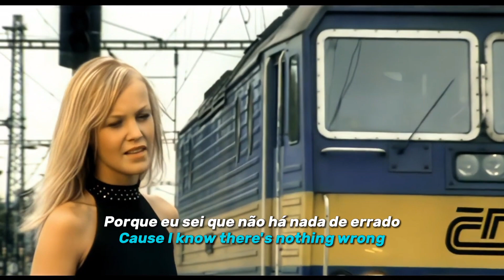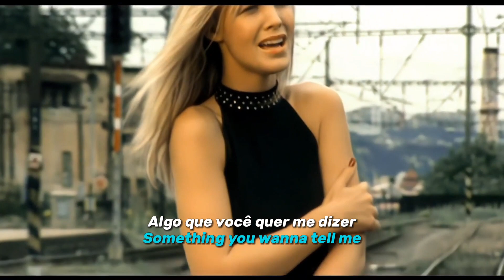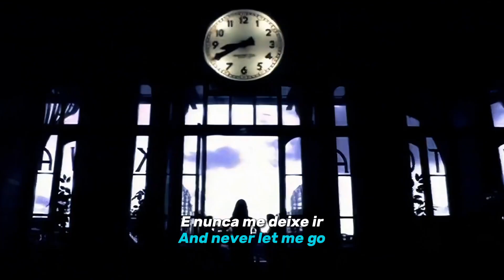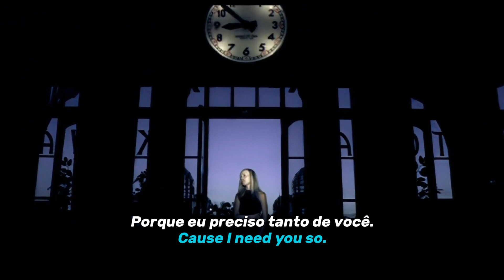Lasgo - Something (Legendado/Tradução) Clipe Oficial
Data de lançamento: 2001
Artista: Lasgo
Álbum: Some Things
Gênero: Dance/eletrônica
ʟᴇᴛʀᴀ ᴄᴏᴍᴘʟᴇᴛᴀ:
I don't wanna say I'm sorry
'Cause I know there's nothing wrong
Don't be afraid
There's no need to worry
'Cause my feelings for you are still strong

'Cause I need you so

There's something
Something you wanna tell me

There's something
That you hide from me

Is there a reason why?